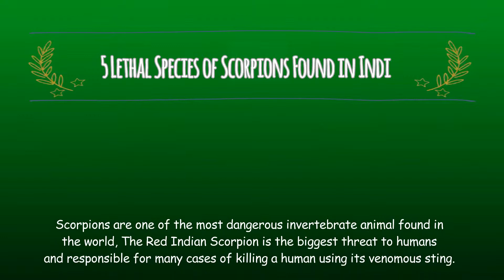5 Lethal Species of Scorpions Found in India